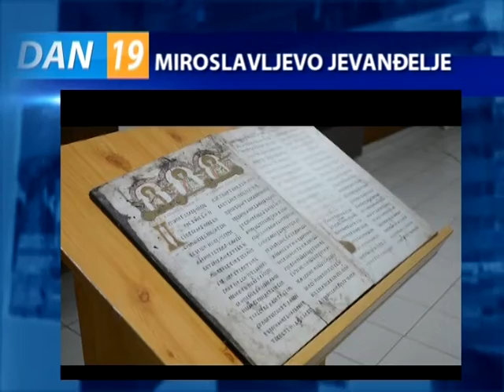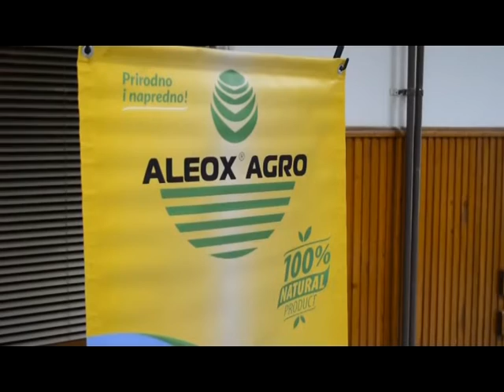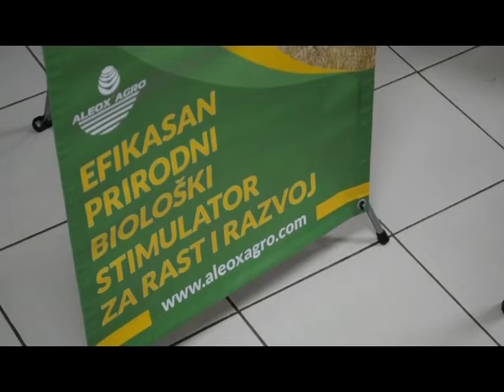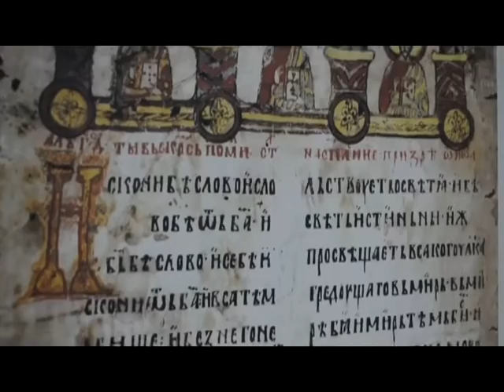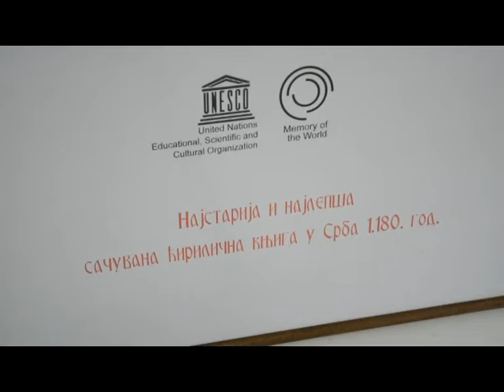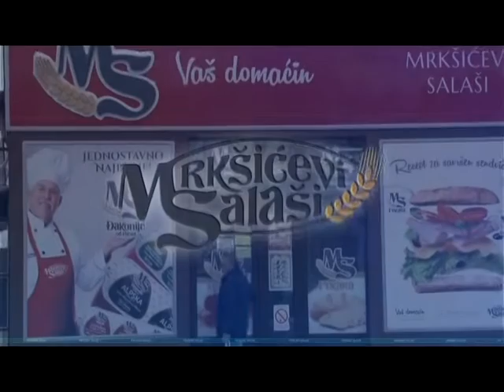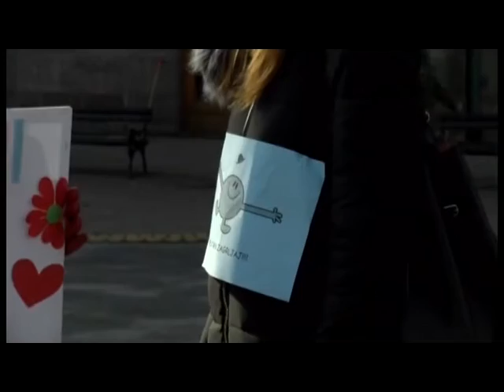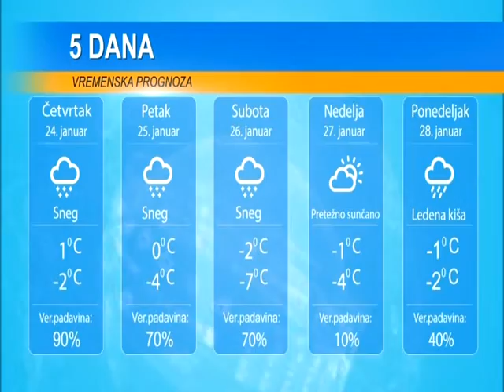DAN 23. JANUAR 2019.